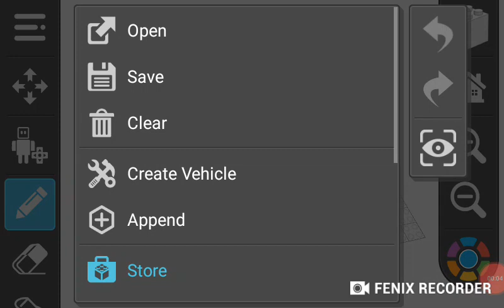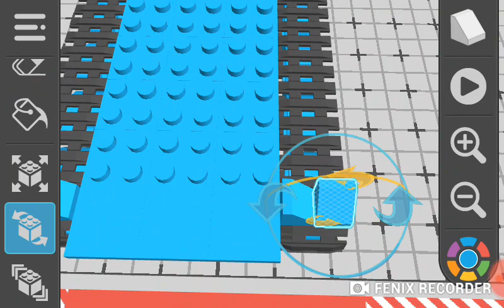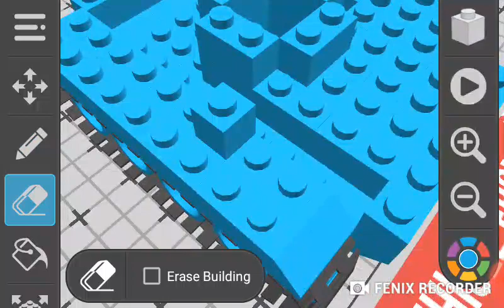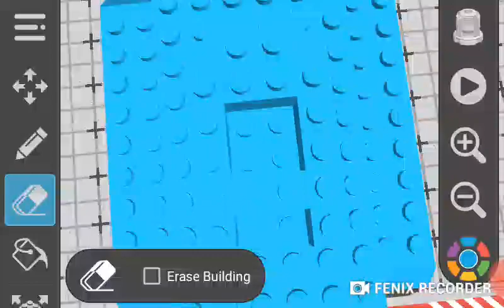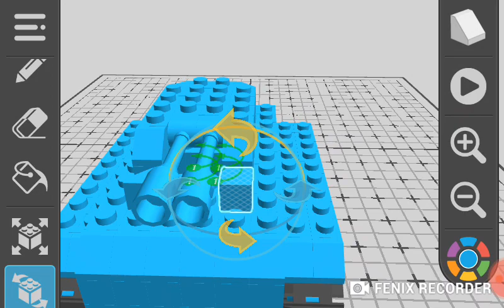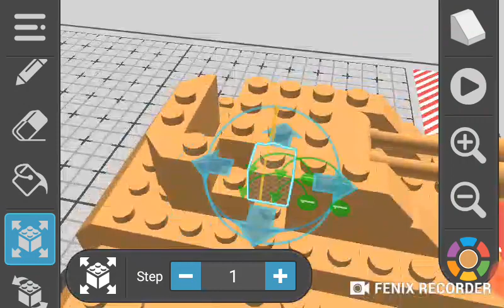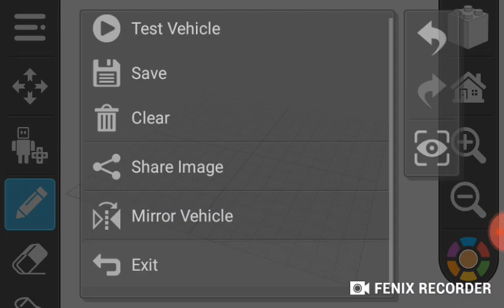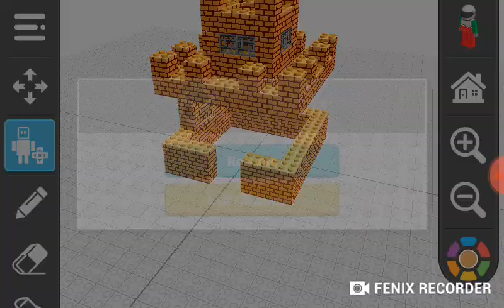Draw bricks (heavy tank)